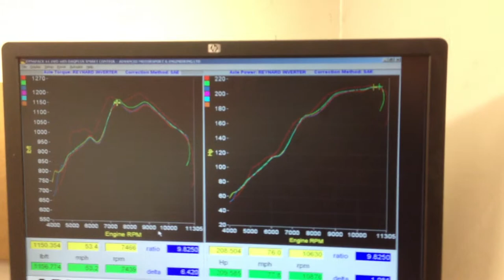ANDRE cars - inverter dyno testing